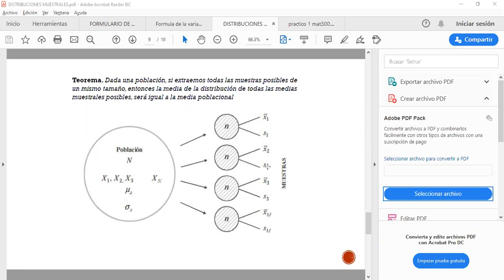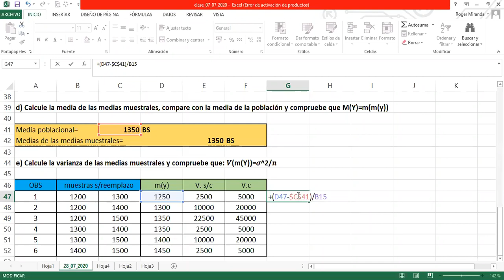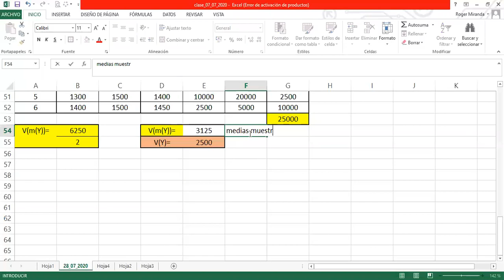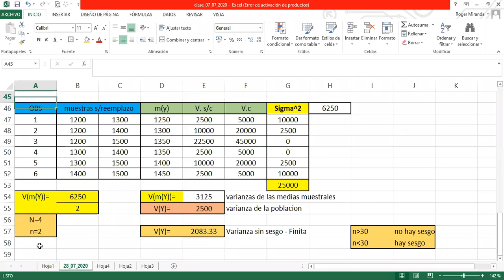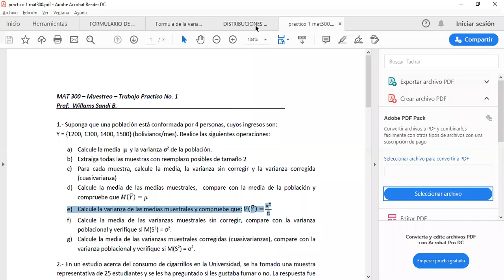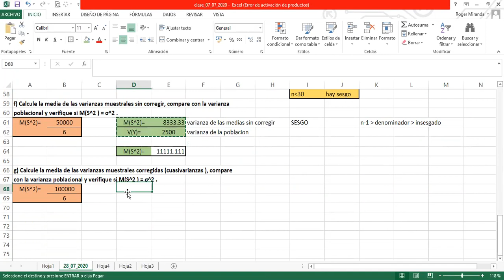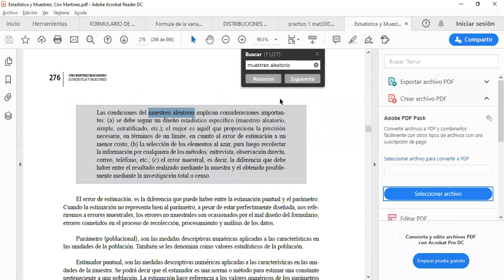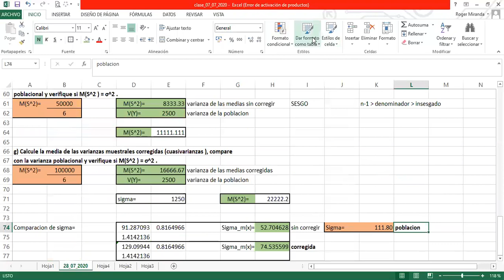Muestreo Aleatorio Simple "Muestras sin reemplazo" Parte 2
Continuacion del video anterior de muestras sin reemplazo